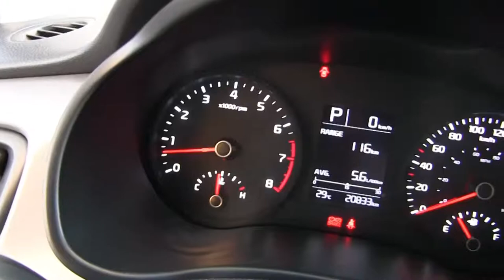Kia / Rio /2018-E030501